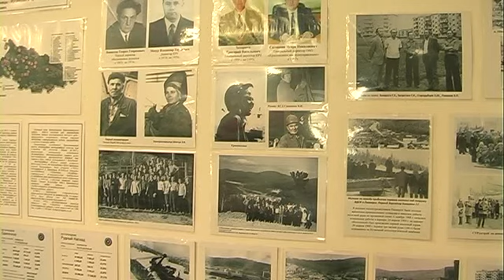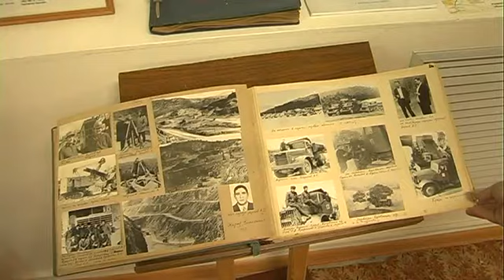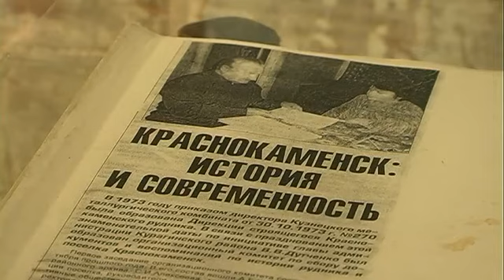В Курагинском музее выставка посвященная Краснокаменску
НОВОСТИ  История   рудника -  в  Курагинском краеведческом  музее  открылась выставка, рассказывающая  о  становлении  Краснокаменска.    Курагинская телепрограмма «Вариант» от    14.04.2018 г.